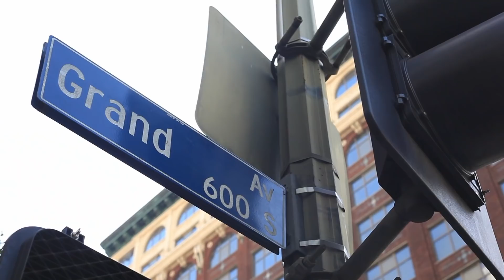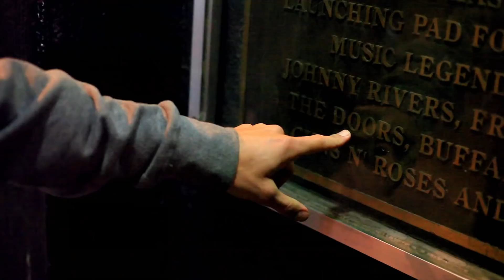2012 L.A. Woman - Kenny Anderson, Alex Olson, Braydon Szafranski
Professional skateboarders Kenny Anderson, Alex Olson, and Braydon Szafranski take viewers on a "Doors-centric" skateboarding tour of Los Angeles.